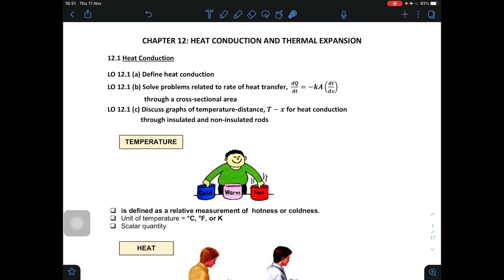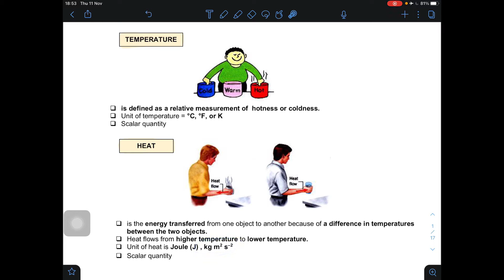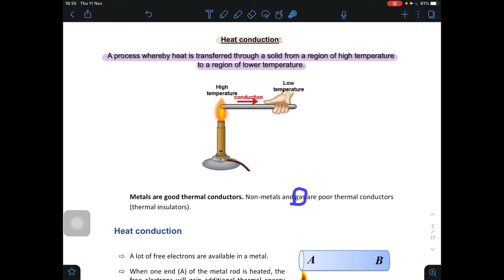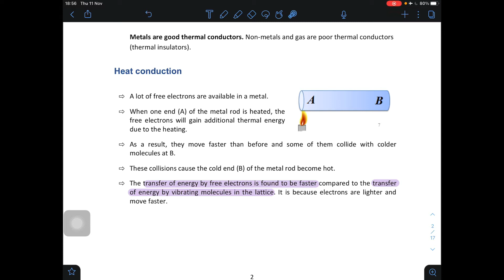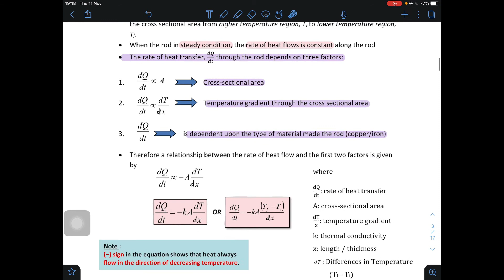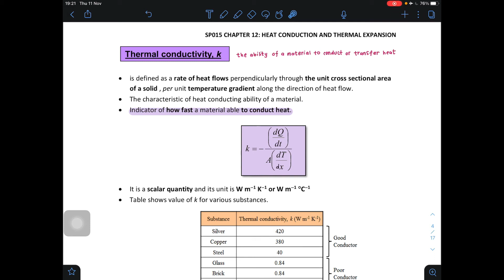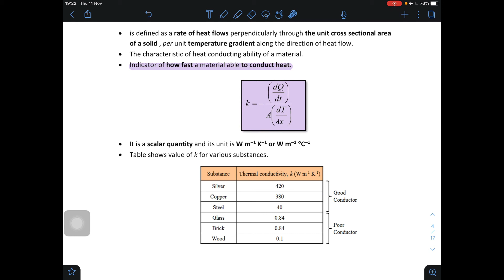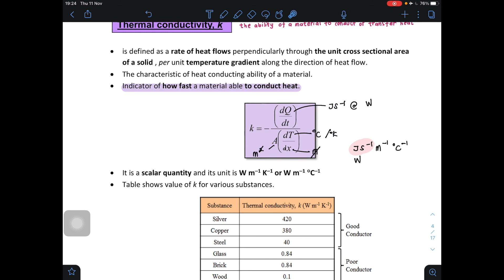12.1 Heat Conduction